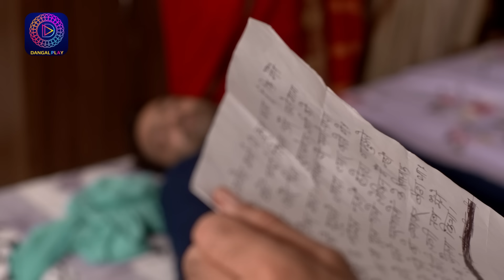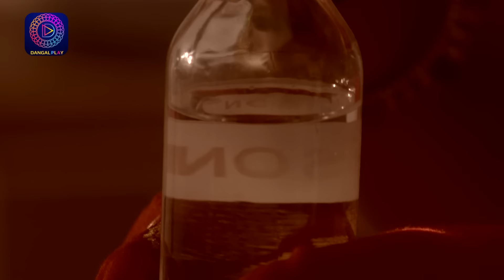India Alert | Devrani Jethani | Full Episode 940 | इंडिया अलर्ट | Dangal TV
You can watch the Dangal TV channel :
Fastway Channel No: 15
Digena Channel No: 117
Zing Channel No: 119
Tata Play: 177
Sun Channel No : 328